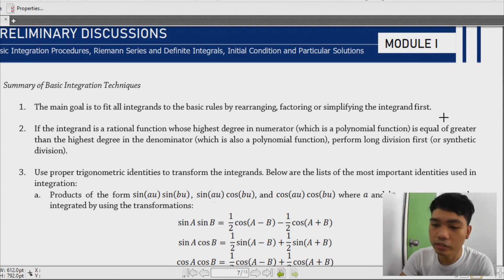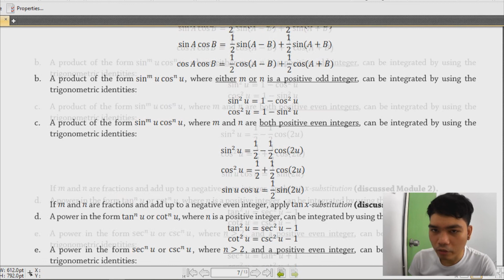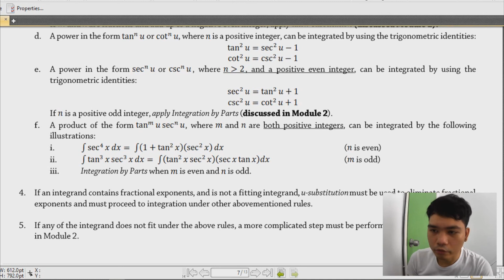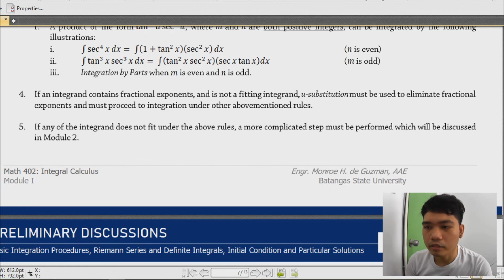[Math 402] 4. Other Basic Integration Techniques (4/4)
A four-part video for the discussion about other integration techniques for basic integrand. Solved examples m to o. This also summarizes all the basic techniques from the first video uploaded.